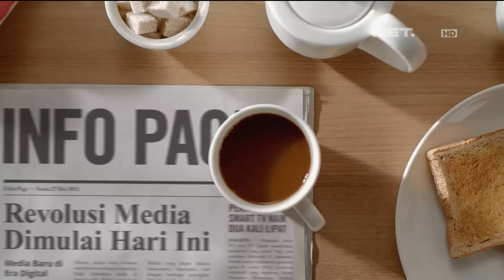Pagi Pagi - Percobaan Kekuatan Spaghetti Menahan Beban Batu Bata